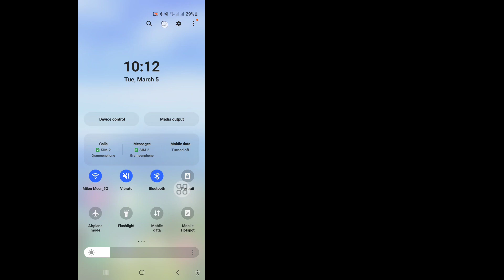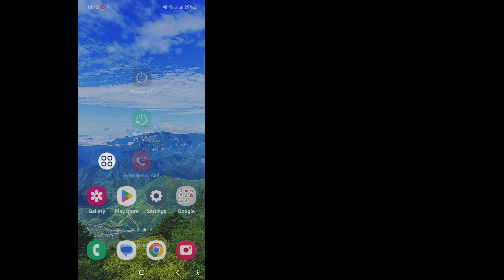Fix We couldn’t connect to Instagram | Instagram connect problem | Facebook not connect to Instagram